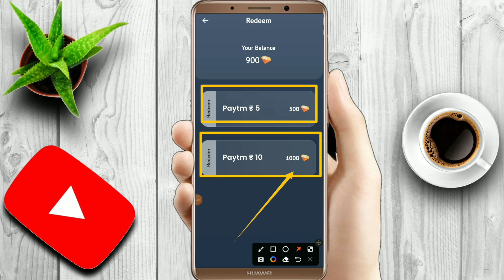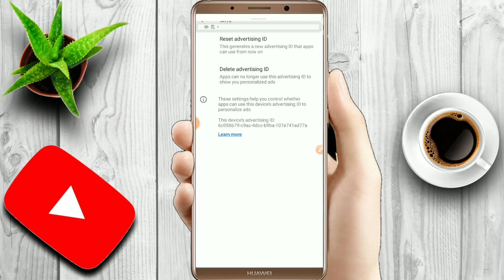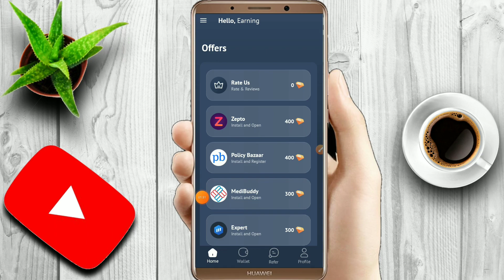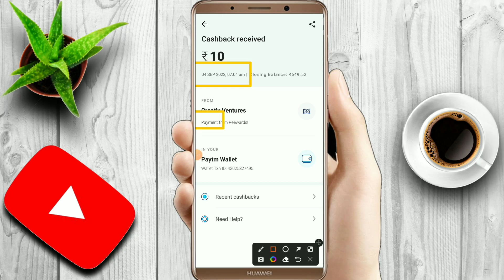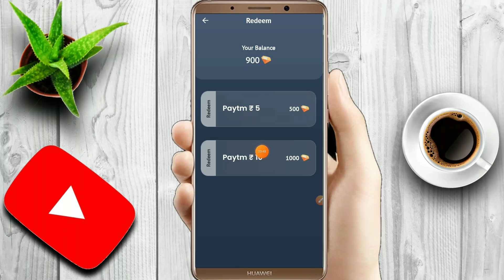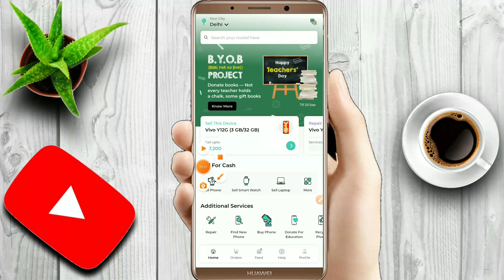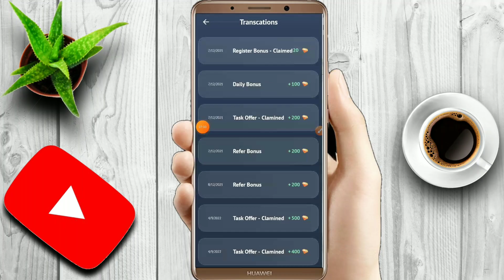PAYTM EARNING APP 2022 TODAY | NEW EARNING APP TODAY | PAYTM CASH EARNING APPS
App link  :- ⬇️⬇️⬇️⬇️⬇️⬇️⬇️⬇️⬇️⬇️⬇️
[ app link me kuchh nhi rakha pahle bug ko samjho app to sab ek jese hen 😂😂 ]

Want to earn more and instant Paytm cash ? let's listen me 🥴🥴🥴🥴🥴🥴🥴

2022 Best earning app today
Best self earning app today
2022 best self earning app today
2022 new earning app
2022 new earning app paytm
2022 paytm cash earning apps today
2022 best refer and earn app
Best refer and earn app today
2022 best task earning app